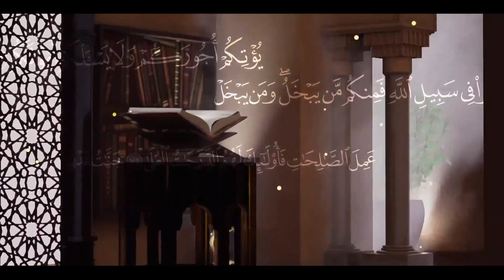Islaamka iyo Nolosha | Xalqada 6-aad | Sheekh C/laahi Xasan Muxumed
Astaan Hidaaya HD 2021